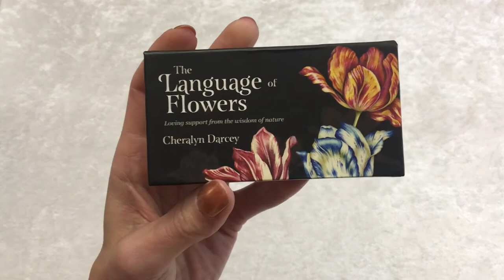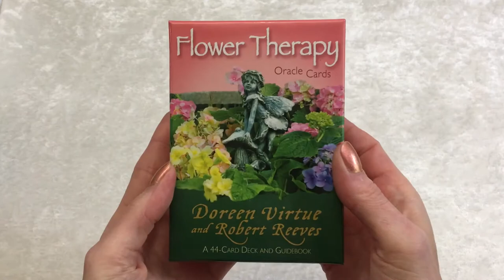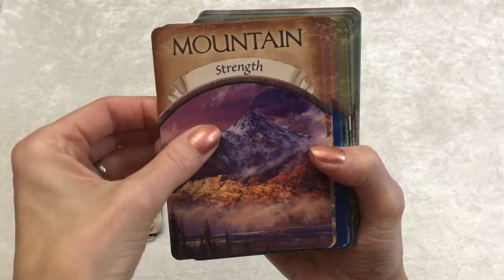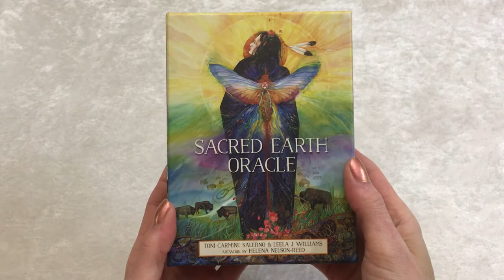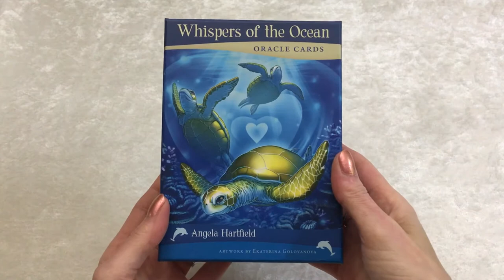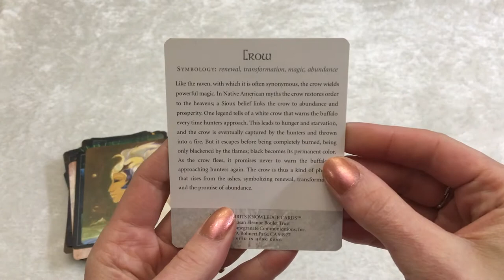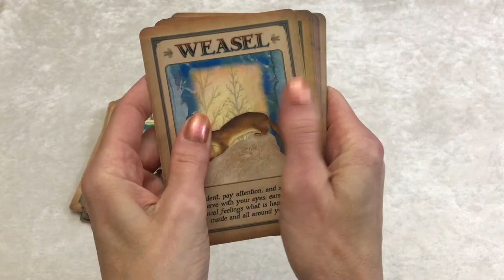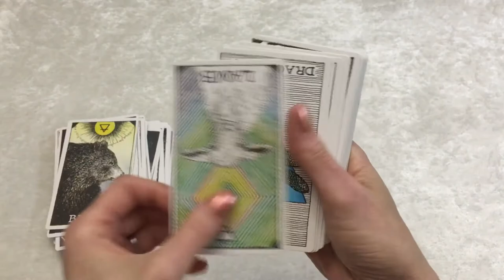My Oracle Deck Collection : Flowers Nature Animals Themed Decks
Hey Friends!

I'm going to do some videos showcasing my entire divination tool collection, most of which is oracle and Tarot cards. I've already done a video featuring my Tarot decks, so here is a video featuring some of my oracle card decks. I have LOTS of decks, but this one is focusing on the themes of flowers, nature, and animals.

~ Renee'

For livestream readings, Tarot 101 instructional videos, psychic exercises and tools, personal vlogs, jewelry, & giveaways! Here's the link:

*If you would like to support me & my business, I would love to tap into more decks!

***PLEASE NOTE: I reply to all emails! PLEASE: Be sure to check your JUNK folder! Thanks ~